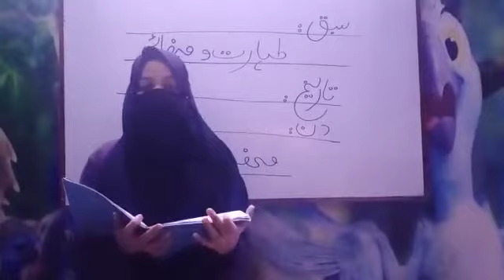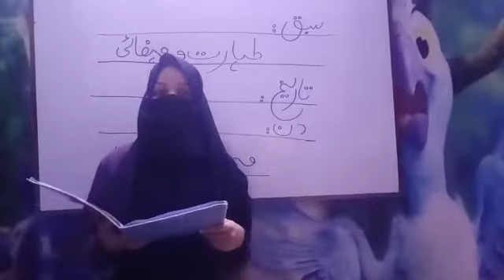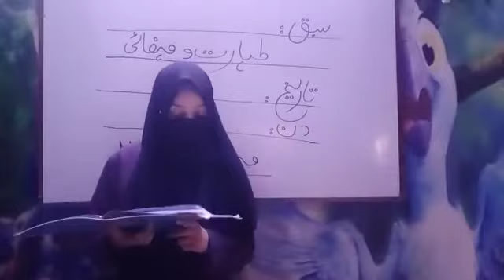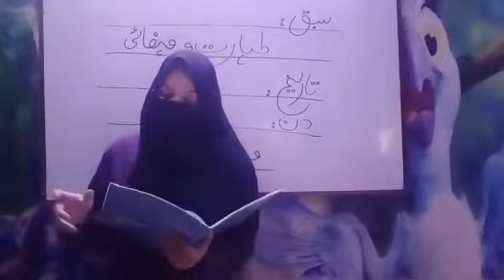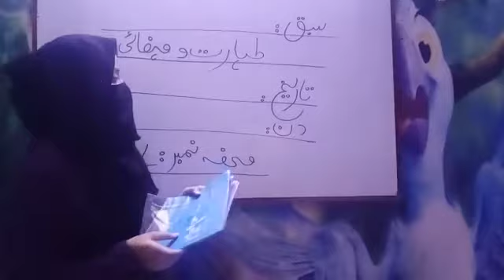Class Islamiat | Grade 2 | Topic: طہارت و صفائی | NADEEM GHAZI ACADEMY